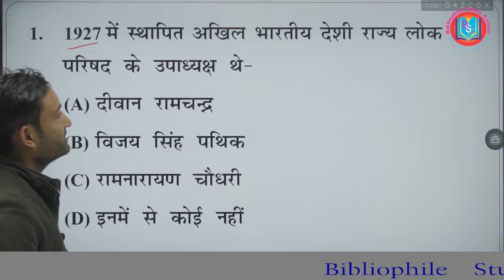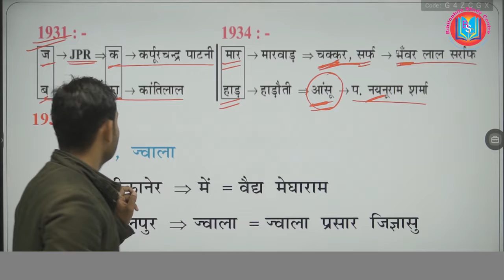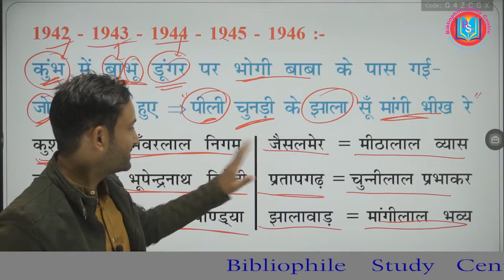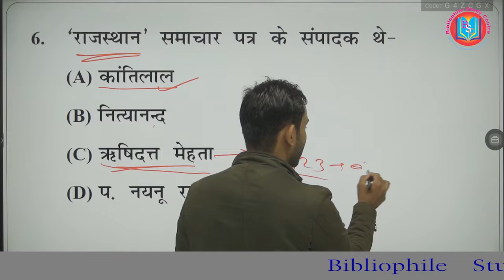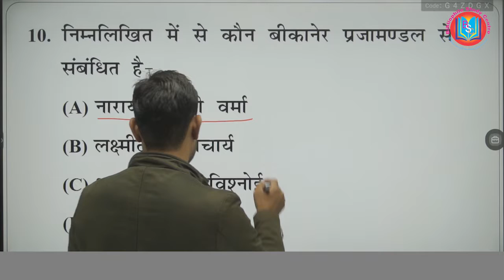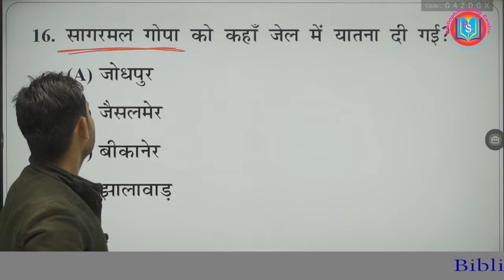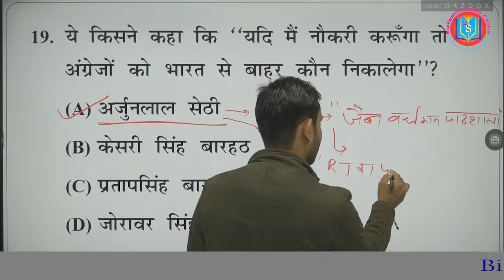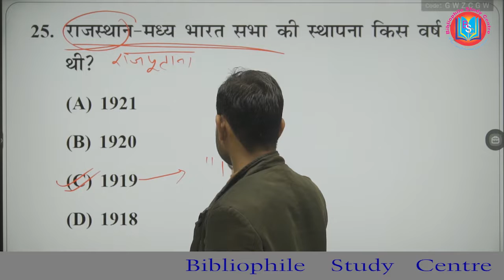Revision Of Parjamandal, Swatantrata Senani | Patwar , REET, LDC | Rajasthan GK | By Mukesh Sir